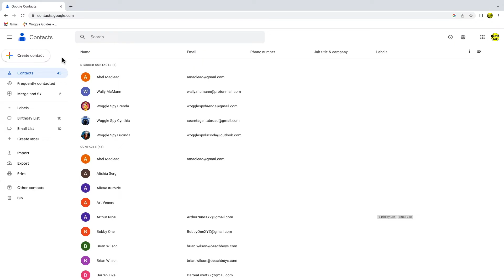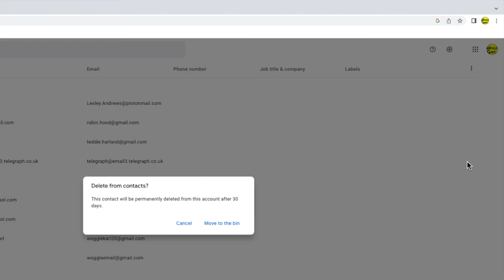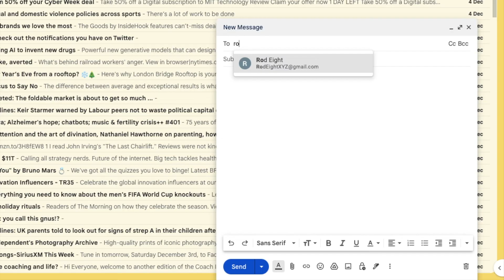How do i delete an email address from Gmail memory?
🕔  Key Moments
00:00 | Introduction
00:11 | How to delete email address in Gmail
02:05 | Wrap up

Worried about your password security? See Google’s advice on how to create a strong password is this article - ‘Create a strong password & a more secure account’